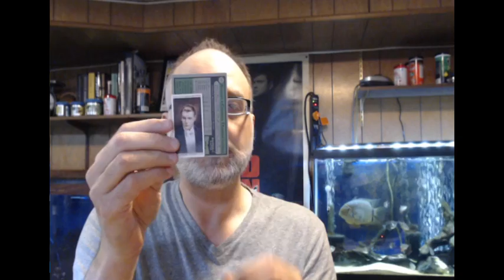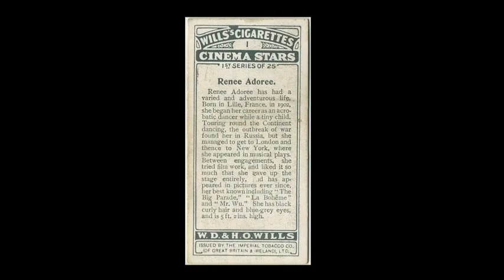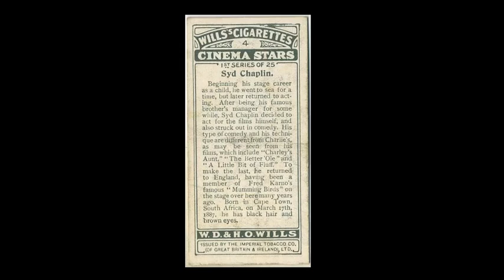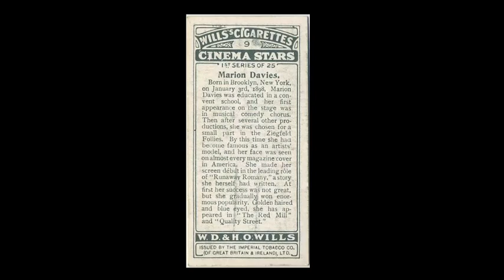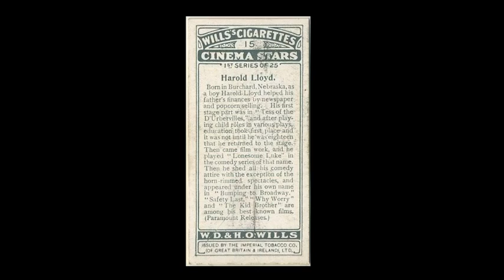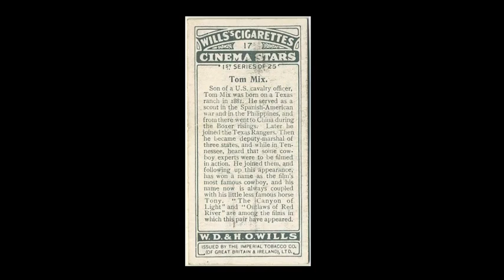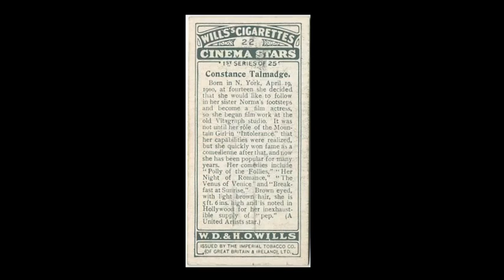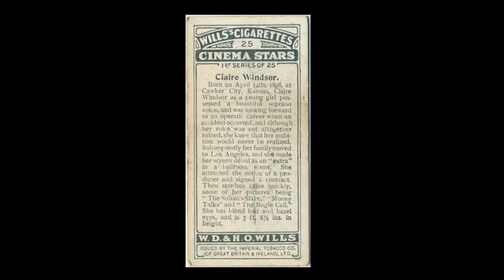1928 Wills Cinema Stars Trading Cards, 1st Series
Lillian Gish, Tom Mix, Harold Lloyd, and William Boyd highlight this readily available and very affordable set of 25 vintage Cinema Stars issued by Wills in 1928.

Shop the Immortal Ephemera Store for vintage movie collectibles like these

All card and collectible images are either from my website at immortalephemera.com or from my personal archive of items that I've sold or am currently offering for sale.